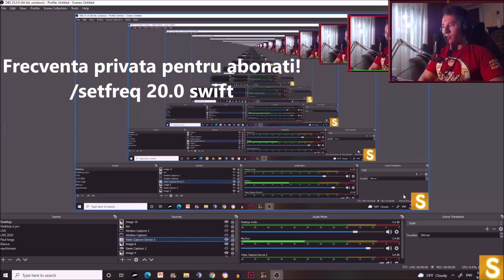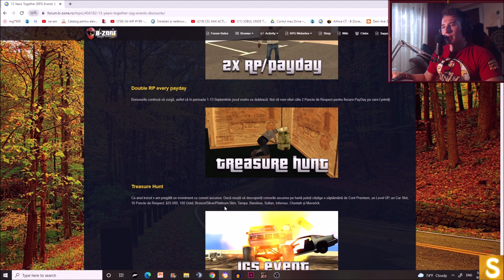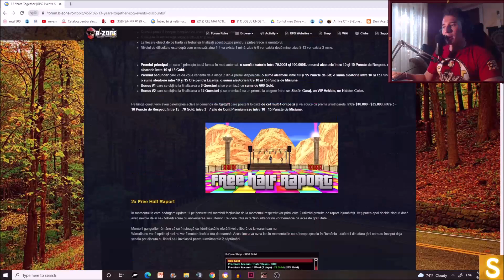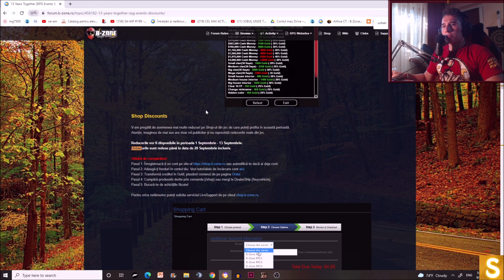1000/1000 PE B-ZONE!!? | 🔥13 YEARS TOGETHER🔥